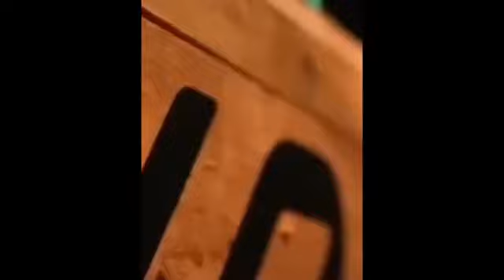cristiano ronaldo youtube channel | cristiano ronaldo goals | cristiano ronaldo life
cristiano ronaldo youtube channel | cristiano | cristiano ronaldo goals | cristiano ronaldo life | hidden jugaad

cristiano ronaldo
cristiano ronaldo goals
cristiano ronaldo life